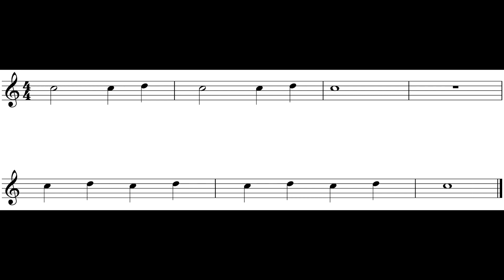Flute Fingering Ex. (C - D) *96*